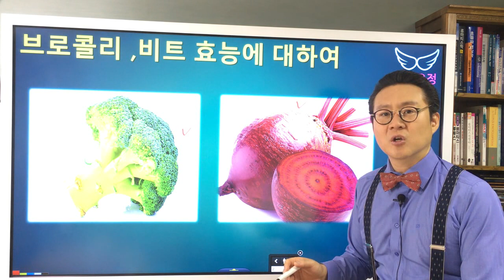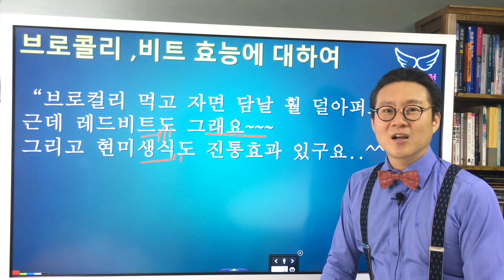(Eng Sub)자가면역질환 류마티스 질환에 좋은 음식 : 브로콜리 Autoimmune Disease & Food : broccoli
팟캐스트
(Eng, Kor Sub) 자가면역질환 류마티스 질환에 좋은 음식 : 브로콜리 Autoimmune Disease & Food : broccoli
Autoimmune Disease & Food : broccoli
[참고] 류마티스식이요법